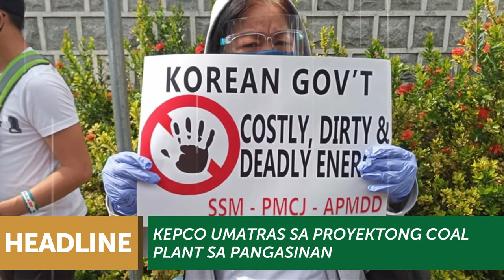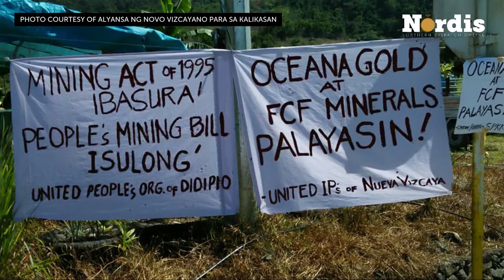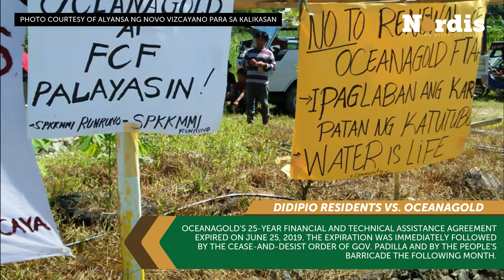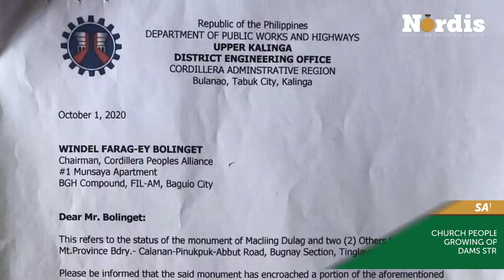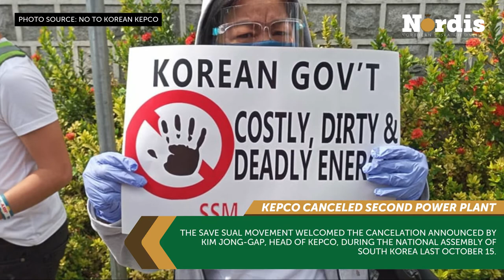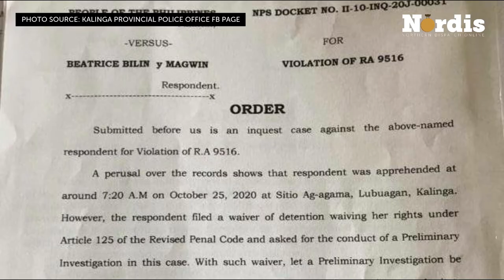NORDIS MONTHLY RUNDOWN | OCTOBER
MONTHLY RUNDOWN | Watch the highlights of the top stories reported by Northern Dispatch last October 2020.

🔻 Baguio youth condemn red-tagging by the military amid a pandemic
🔻 People's opposition vs. OceanaGold continues
🔻 Plan to remove heroes' monument in Kalinga meets growing opposition